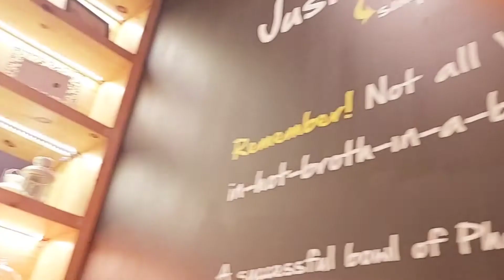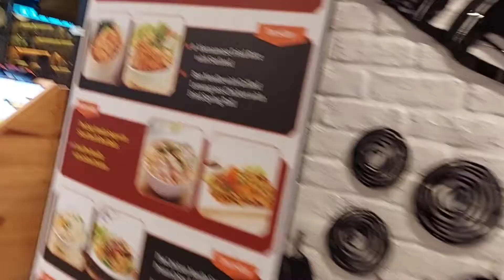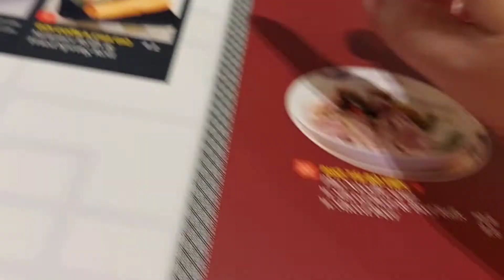SO PHO A VIETNAMESE RESTAURANT FOOD SINGAPORE Dinnerwithfriend VietnameseFood | JEAN MISAL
So pho Retaurant Is one of the famous Vietanmese
Restaurant in Singapore .This place was loacted at Novena Sqaare Singapore Level 2 .The Food Is Amazing and I love the Hot spot Seafood Soup And We are having a Dessert A mango with  coconut cream on it.The Price was not so expensive and the service was really good .Pls.Come and visit this place